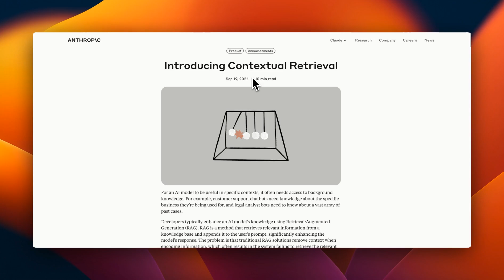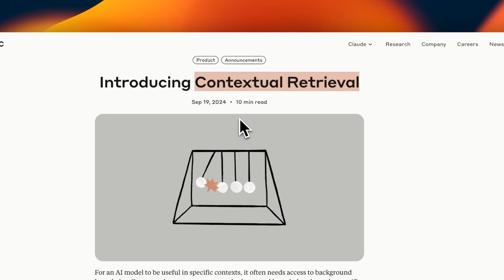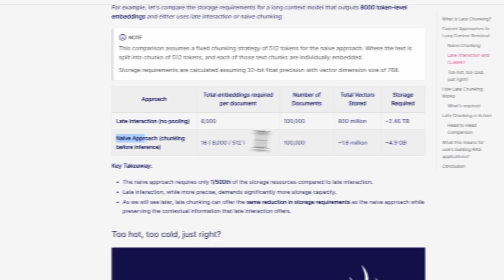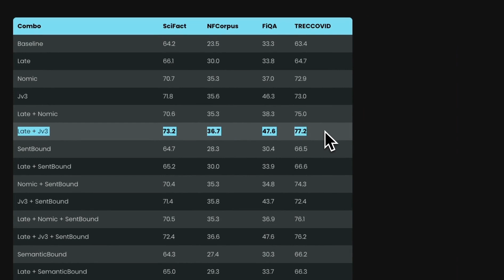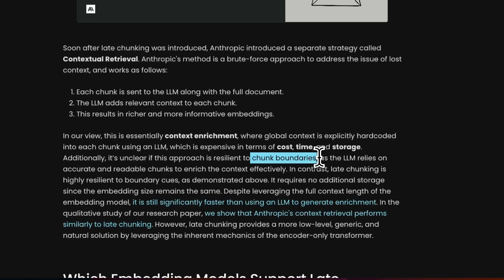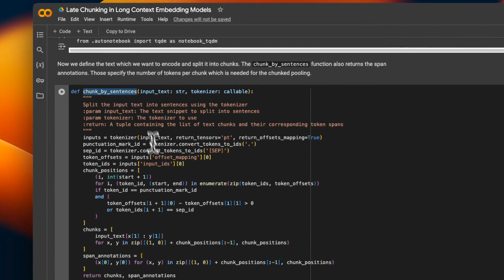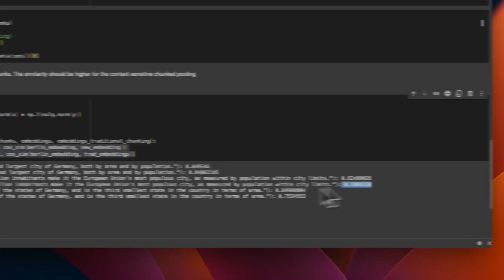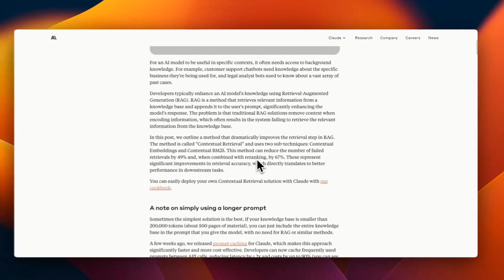Stop Losing Context! How Late Chunking Can Enhance Your Retrieval Systems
In this video, I explore the powerful technique of late chunking in long context embedding models. By preserving contextual information across entire documents before chunking, this method offers more precise retrieval while minimizing storage needs. Join me as I compare it to other methods like Anthropic's contextual retrieval and provide insights for implementing it in your applications.

00:00 Introduction to Contextual Retrieval and Late Chunking
00:28 Understanding Embedding Models and Their Parameters
00:55 Challenges with Standard RAG Pipelines
02:08 Late Chunking Explained
03:06 Implementation and Benefits of Late Chunking
05:21 Comparing Late Chunking with Other Techniques
10:51 Practical Implementation Guide
16:09 Conclusion and Further Resources